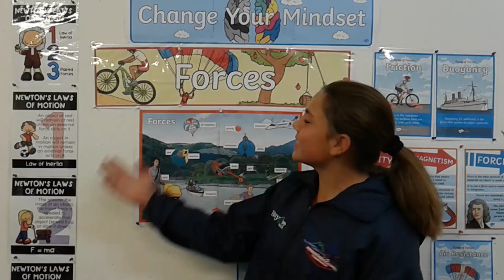Vlog Episode 1: Newton's Law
Congratulations to the Grade 6&7 Marketing Club for their first vlog episode. To demonstrate Newton's Law of Motion, an exciting chain reaction experiment was set up to show forces in motion. This looks like a great to learn!